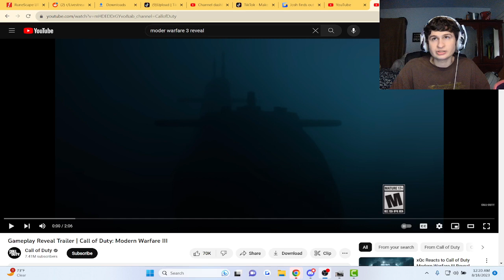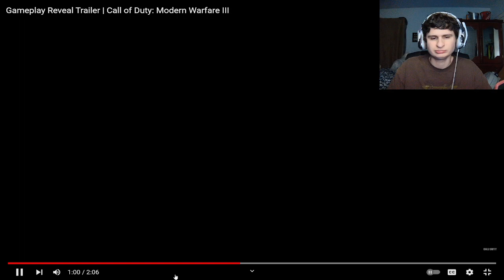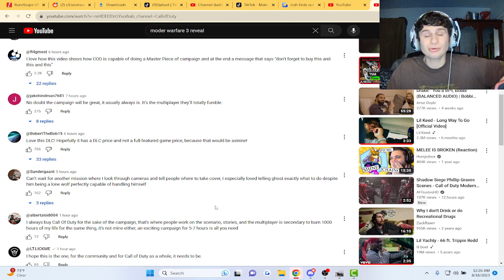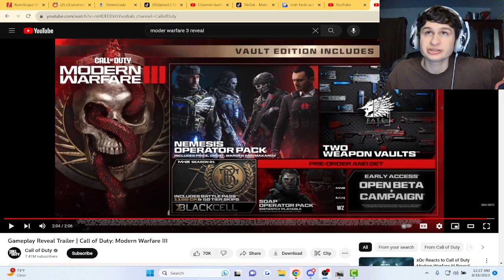Fanof Reacts to the Call of Duty Modern Warfare 3 Trailer! (2023)